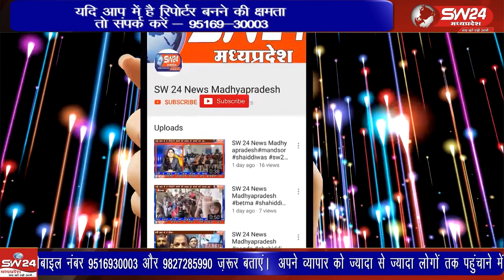कुष्ठ पिडितों की सेवा कर इसके भय भ्रम ओर भ्रांतियां को मिटाने के लिए समाज मे संदेश दिया था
राष्ट्रपिता महात्मा गांधी जी ने कुष्ठ पिडितों की सेवा कर इसके भय भ्रम ओर भ्रांतियां को मिटाने के लिए समाज मे संदेश दिया था। सेगांव से संजय जायसवाल की रिपोर्ट